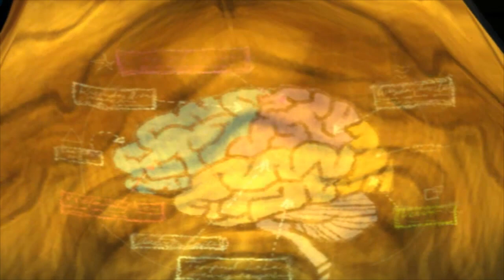Let's Play: Psychonauts (1) - Camp Greetings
Psychonauts Part 1 - Opening Cut-scenes

[No Commentary][100% Play-Through][HD 720p]